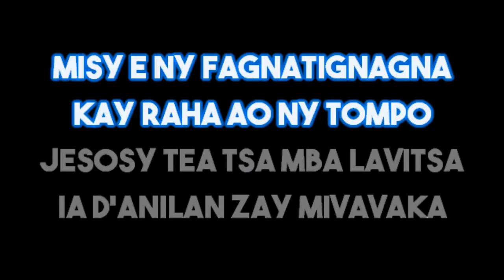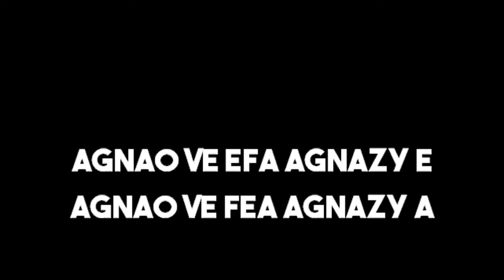Pray'f - Agnay efa anazy (KARAOKÉ)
▼ ME SUIVRE ▼